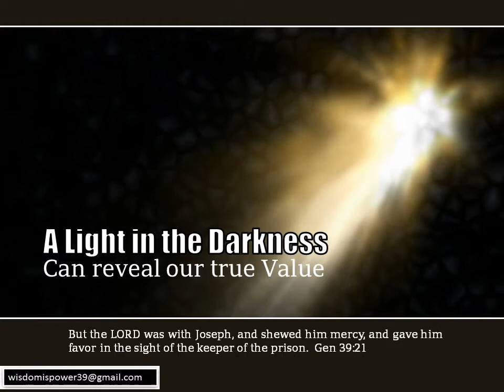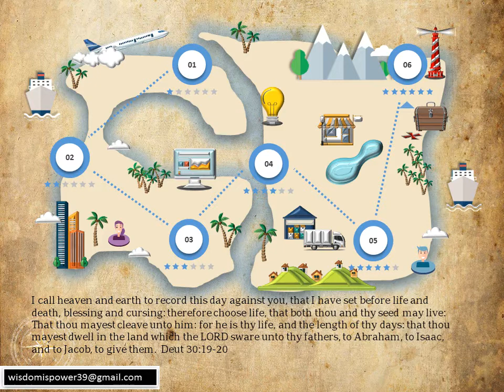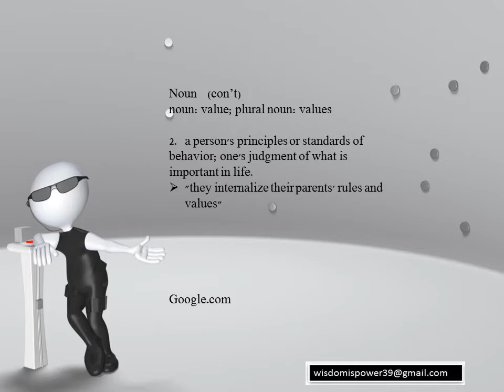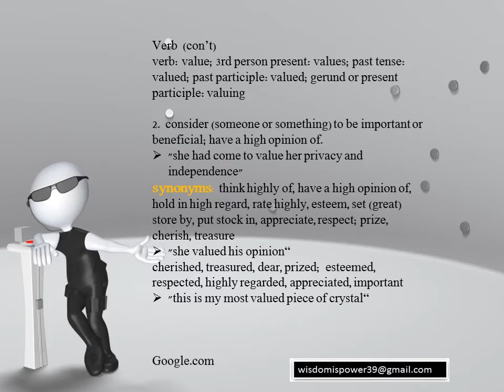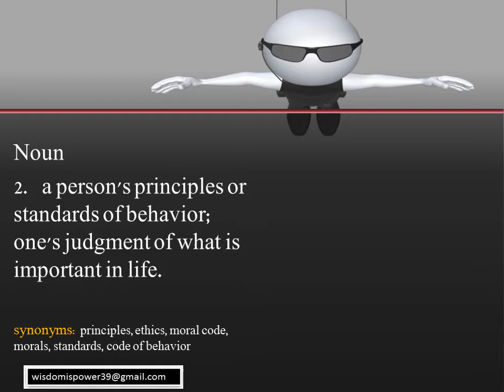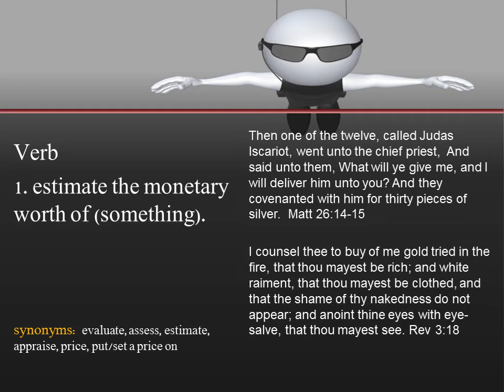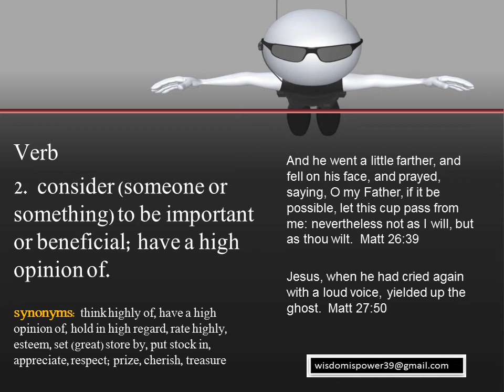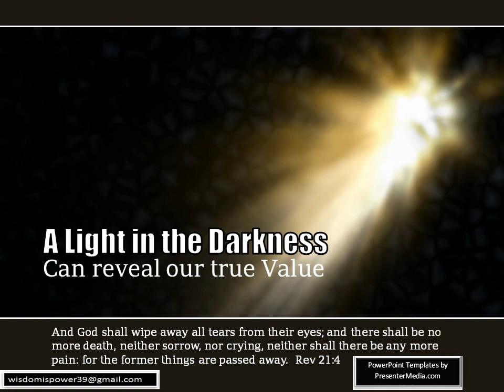Your Value in the Eyes of God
You are God's greatest treasure.  Your understand of this in the light of the Cross of Calvary will change your life. Value is the regard that something is held to deserve; the importance, worth, or usefulness of something.